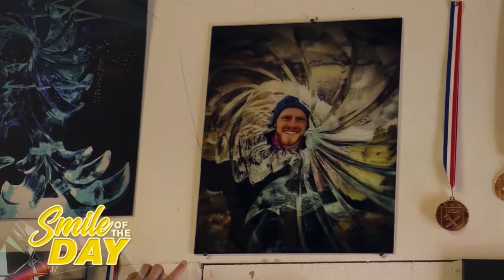Lee Hates The Cold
Lee and Hayley take a tour of Lexington Ice Sculptures in this SmileoftheDay.